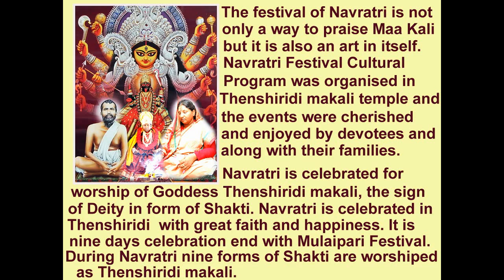Thenshiridi Navratri Festival 2014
The festival of Navratri is not only a way to praise Maa Kali but it is also an art in itself.
Navratri Festival Cultural Program was organised in Thenshiridi makali temple , and the events were cherished and enjoyed by devotees and along with their families
Navratri is celebrated for worship of Goddess Thenshiridi makali, the sign of Deity in form of Shakti. Navratri is celebrated in Thenshiridi  with great faith and happiness. It is nine days celebration end with Mulaipari Festival. During Navratri nine forms of Shakti [goddess] are worshiped as Thenshiridi makali.